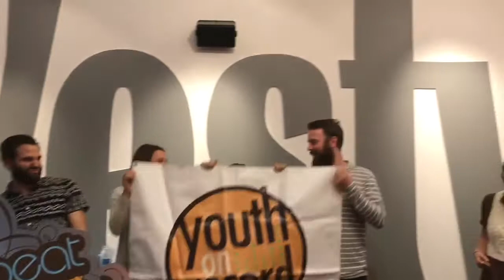Westword supports Youth on Record and Colorado Gives Day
Westword is challenging you to give $10 or more on Colorado Gives Day to support Youth on Record.